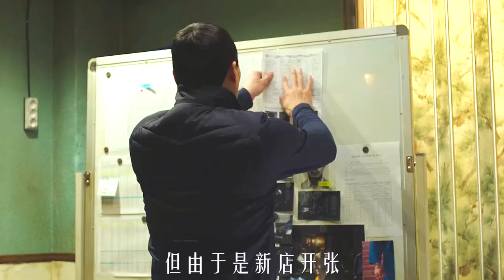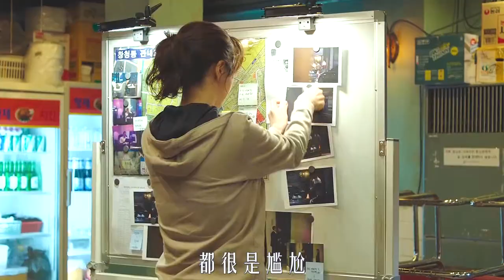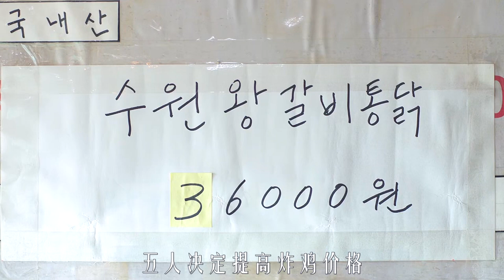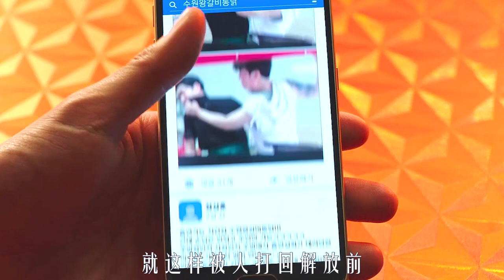臥底警察開炸雞店，分店都開遍全國了，罪犯卻還沒抓著，喜劇片《炸鸡特工队》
一支由5位掉漆警探組成的緝毒小組，因辦事不力被長官釘得滿頭包，成天埋伏在毒販巢穴對面的炸雞店中監視，案情也毫無進展。既然每天都得待在炸雞店，不如動手賣起炸雞，看似無厘頭的決定，竟讓魯蛇警探們意外找到事業第二春，賣到嚇嚇叫的神級美味炸雞，讓餐廳一夕爆紅，訂單電話接到手軟！副業做太大的警探們有辦法達成使命嗎？對面的毒販又是否會聞香而來呢？